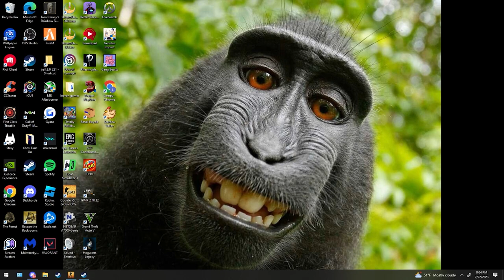CSGO MOMENTS THAT ARE CURSED AF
I love each and every one of you, make sure to show your support so i know who you are